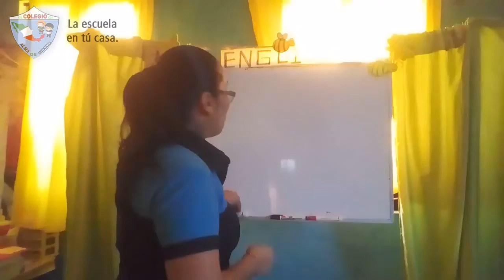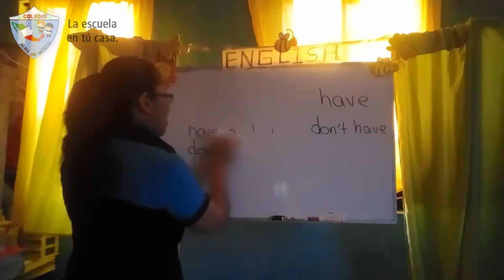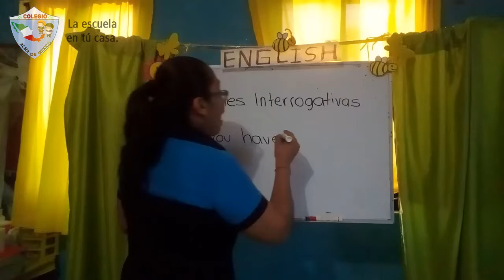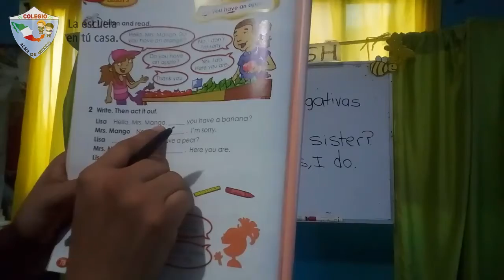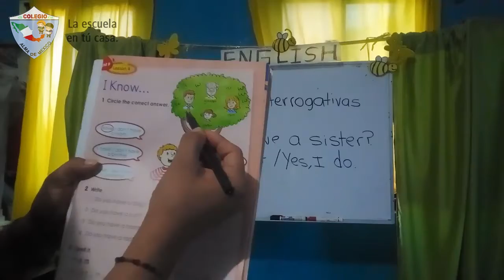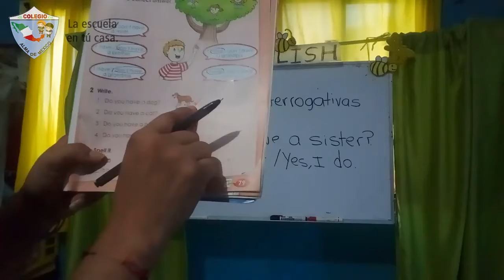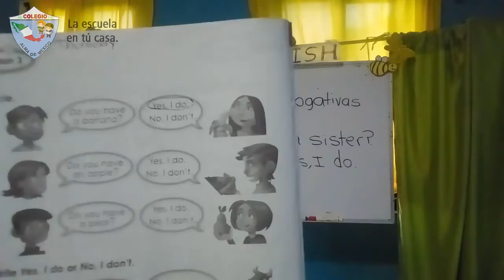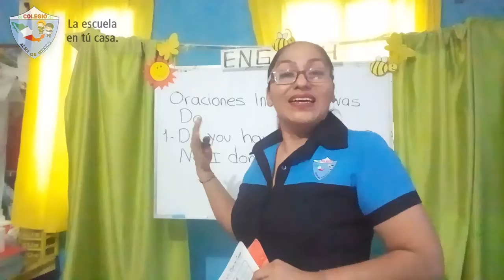1º Primaria - Inglés: Clase jueves 18